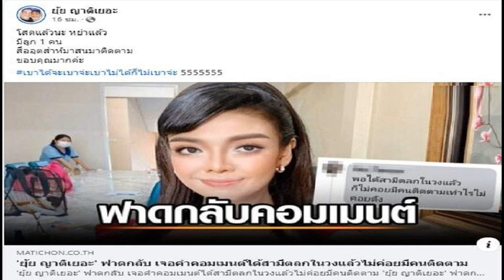แพทย์ใหญ่เผยแอร์เสีย 'ทักษิณ'อยู่ห้องพัดลม 2 ตัว ยังต้องใส่สายออกซิเจน สั่งงดเยี่ยม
แพทย์ใหญ่เผยแอร์เสีย ‘ทักษิณ’นอนห้องพัดลม 2 ตัว ยังต้องใส่สายออกซิเจน-สั่งงดเยี่ยม ไม่ต้องใส่กุญแจมือเข้าเกณฑ์ยกเว้นตามกฎหมาย
วันที่ 23 ส.ค.66 ที่สำนักงานตำรวจแห่งชาติ พล.ต.ท.โสภณรัชต์ สิงหจารุ นายแพทย์ใหญ่ รพ.ตำรวจ กล่าวถึงกรณีที่กรมราชทัณฑ์ได้เคลื่อนย้ายตัวนายทักษิณ ชินวัตร อดีตนายกรัฐมนตรี เข้ารักษาตัวด่วนกลางดึกที่โรงพยาบาลตำรวจว่า กรณีดังกล่าวตำรวจไม่ได้รับการประสานล่วงหน้า เมื่อวานนี้ตัวของอดีตนายกรัฐมนตรีต้องรับการรักษาตัวที่ทัณฑสถานโรงพยาบาลราชทัณฑ์ แต่ด้วยเกิดอาการแน่นหน้าอกกะทันหัน ค่าออกซิเจนต่ำ และค่าความดันโลหิตสูงมาก ทีมแพทย์ราชทัณฑ์พยายามรักษาระดับความดันที่สูงแล้ว แต่ทำได้ไม่มาก จึงลงความเห็นให้ส่งตัวด่วนมาที่โรงพยาบาลตำรวจในช่วงกลางดึกที่ผ่านมา

พล.ต.ท.โสภณรัชต์ กล่าวต่อว่า ความจริงทีมแพทย์ราชทัณฑ์มีความสามารถ แต่ด้วยอาการป่วยของนายทักษิณต้องการแพทย์เฉพาะทางดูแล ประกอบกับเครื่องมือที่โรงพยาบาลราชทัณฑ์มีจำกัด จึงต้องตัดสินใจย้ายตัว โดยก่อนหน้านี้กรมราชทัณฑ์ กับ รพ.ตำรวจมีการทำข้อบันทึกร่วมกันมากกว่า 30 ปีในการส่งตัวผู้ป่วยที่มีอาการหนักมารักษาที่โรงพยาบาลตำรวจ

“โดยนายทักษิณ ถูกนำตัวมาที่รพ.ตำรวจด้วยรถราชทัณฑ์ เนื่องจากมีความดันโลหิตสูงถึง 170 มิลลิเมตรปรอท และนำตัวไปชั้นที่ 14 ทันที ซึ่งเดิมชั้นดังกล่าวใช้เป็นพื้นที่กักตัวผู้ป่วยโควิด 19 ปัจจุบันเครื่องปรับอากาศใช้งานไม่ได้ ต้องใช้พัดลม 2 ตัวระบายอากาศแทน และห้องพักของทักษิณไม่ได้อยู่ฝั่งที่มองเห็นทัศนียภาพภายนอก เนื่องจากฝั่งดังกล่าวติดกระจก อากาศร้อน”

พล.ต.ท.โสภณรัชต์ กล่าวว่า แพทย์ได้ทำการรักษาด้วยการให้น้ำเกลือ พร้อมระดมทีมแพทย์ตั้งเป็นคณะรักษารวม 6 ท่าน มีหมอเชี่ยวชาญด้านหัวใจ ปอด และโควิด-19 อยู่ในทีมดังกล่าว ซึ่งนายทักษิณไม่ได้ใส่เครื่องพันธนาการ เนื่องจากตามกฎหมายผู้ป่วยต้องโทษที่มีอายุน้อยกว่า 16 ปี หรือมากกว่า 70 ปีขึ้นไปไม่ต้องใส่เครื่องพันธนาการ เพราะจะทำให้การรักษาเกิดความยุ่งยาก

พล.ต.ท.โสภณรัชต์ กล่าวต่อว่า ทีมแพทย์กำลังอยู่ในขั้นตอนนำประวัติการรักษาของนายทักษิณที่ต่างประเทศมาศึกษา แต่รายละเอียดส่วนนี้แพทย์ไม่สามารถเปิดเผยได้ แต่บอกได้ว่าอาการป่วยถูกรักษามาอย่างต่อเนื่อง ยืนยันว่าการรักษาผู้ป่วยสูงอายุไม่ได้เลือกปฏิบัติตามกระแสสังคม เพราะก่อนหน้านี้มีการส่งผู้ป่วยอายุมากมารักษาเช่นกัน
ทั้งนี้การดูแลความปลอดภัยระหว่างรักษามีเจ้าที่กรมราชทัณฑ์คอยดูแล 3 คน แต่ในพื้นที่ของโรงพยาบาลเป็นพื้นที่ของสน.ปทุมวัน ดูแลความปลอดภัยส่วนจะรักษาอาการนานเท่าใด ยังไม่สามารถตอบได้ทีมแพทย์จะเป็นผู้ประเมินต่อไป

พล.ต.ท.โสภณรัชต์ กล่าวว่า อาการล่าสุดนายทักษิณ เมื่อช่วงเช้าจากการสอบถามทีมแพทย์ที่รักษา นายทักษิณมีอาการดีขึ้นเล็กน้อยกว่าเมื่อคืนที่ผ่านมา แต่ยังใส่สายออกซิเจน ความดันยังสูงอยู่ สามารถสื่อสารได้ แต่ยังมีอาการเหนื่อยหอบ แพทย์ต้องฝ้าระวังโดยสั่งงดเยี่ยมทุกกรณี ส่วนกรณีถ้าญาติต้องการย้ายตัวไปโรงพยาบาลเอกชน จะขึ้นอยู่กับดุลยพินิจกรมราชทัณฑ์